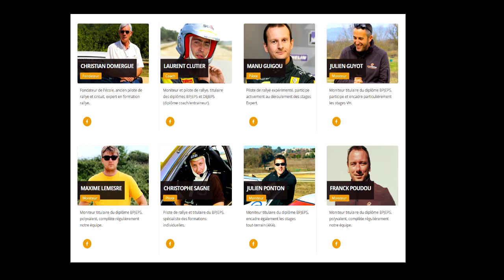DU VIRTUEL AU REEL : LE CIRCUIT DE MONTEILS [FR]